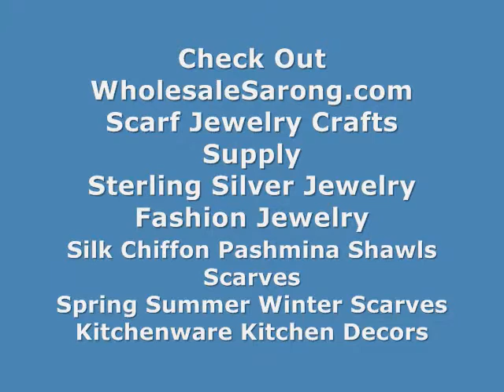Wooden Fake Cheater Plug wholesalesarong.com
USD$3.05 each
Product code: fakie1
Wooden Fake Cheater Plug, Unisex Ear Stud Earring, Body Jewelry Fake Cheater, Fake Ear Plug Expanders
Fits regular pierced ears.
Handmade in Bali Indonesia.
Fake Gauge in millimeters: 7 to 10mm